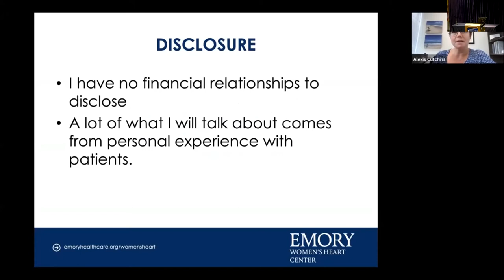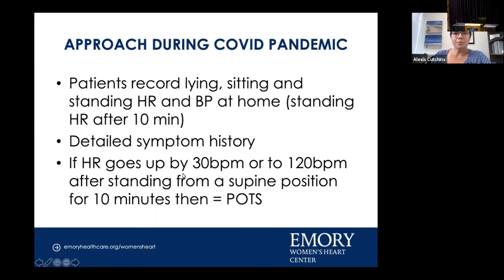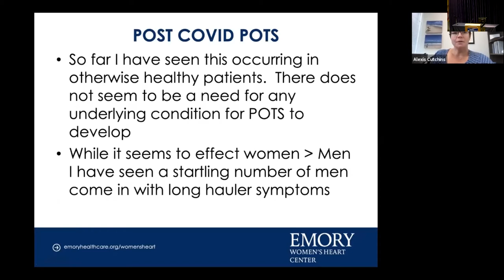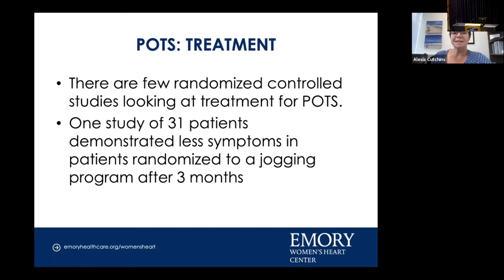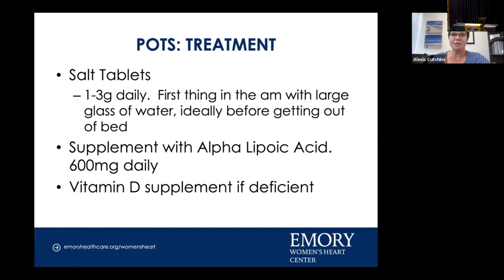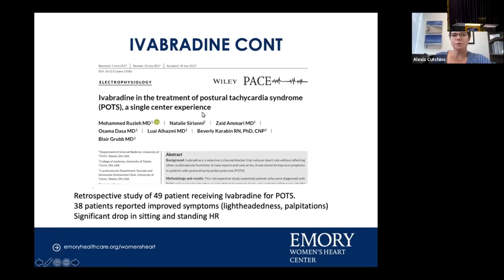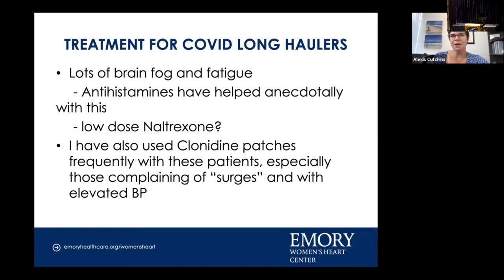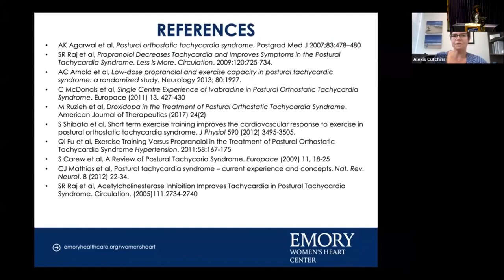POTS and Long Haul COVID-19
15th Annual Women and Heart Disease Conference - August 14, 2021
Speaker: Alexis Cutchins, MD